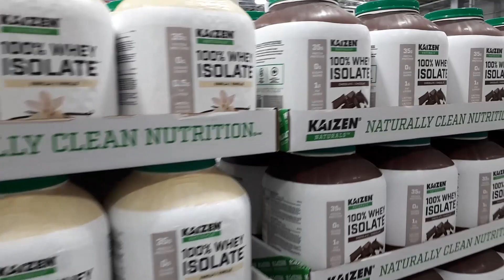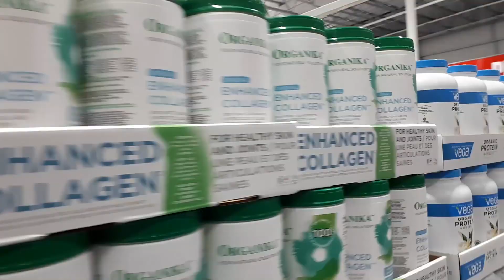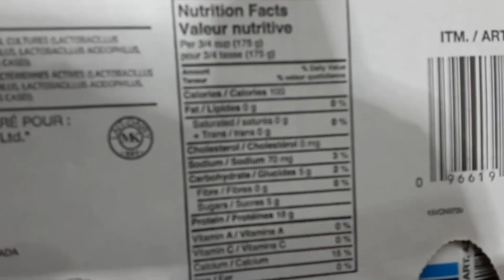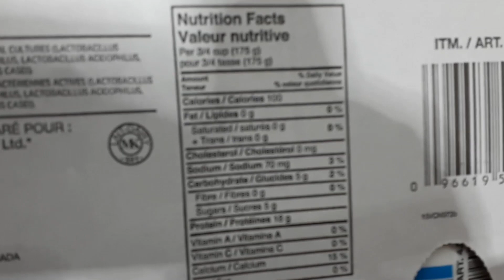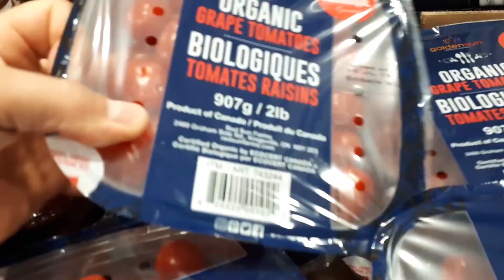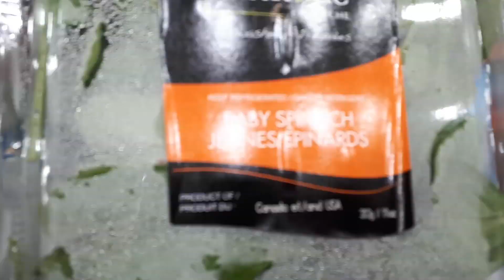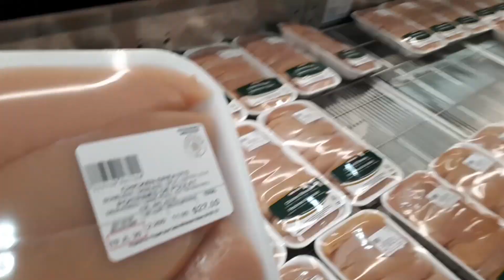30 Day Shred - Part 3 - My Fat Burning Meal Plan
Follow along with my losing weight after 40 journey as I embark on a 30 day shred fat loss cutting diet. In this video I outline the exact foods I'm eating to get ripped.

This past week I'm another pound leaner without going to extremes or following any low carb or starvation diet. In fact, I'm eating A LOT of food volume, eating until I'm full, and still losing weight.

Check out the previous parts to my 30 Day Shed Fat Loss Playlist at:

Part 3 - My Fat Burning Meal Plan
(that's what we're covering in this video)

In this video you'll see some of the delicious fat burning meals I'm eating, I'll take you on a Costco run to go grocery shopping, and we'll go over the basics of proper nutrition for building muscle, losing fat, while improving your overall health and energy.

At the start of my fat loss cutting program I was 203.8 pounds, this week I'm 198.4 pounds, and my goal is to get down to 193 pounds within 30 days.

Over the next several videos I'll be sharing everything with regards to fat loss diet and training. I'll be sharing the meals I'm eating, the workouts I'm doing, the supplements I'm taking, the cardio I'm doing, etc. Along with posting weekly check-ins with my bodyweight and progress videos.

It should be a fun journey and by sharing it with you here on YouTube it will help to hold me accountable to follow through and do what I say I'm going to do.

If you'd like some help with losing fat, building muscle, and getting back in shape - just let me know - send me a personal e-mail to - and we can chat and discuss a realistic action plan that's right for you.